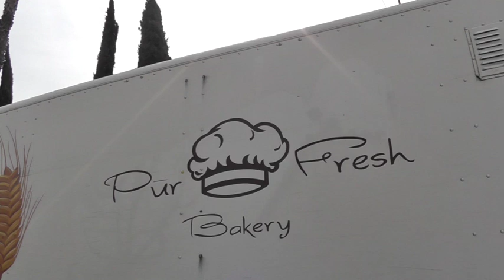Breakfast with Jeff Daniel Phillips @ Pat & Lorraines , Eagle Rock 2019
Breakfast with Jeff Daniel Phillips @ Pat & Lorraines , Eagle Rock 2019. The Mondo Loco team catch up with the great actor Jeff Daniel Phillips for breakfast and a chat in LA.